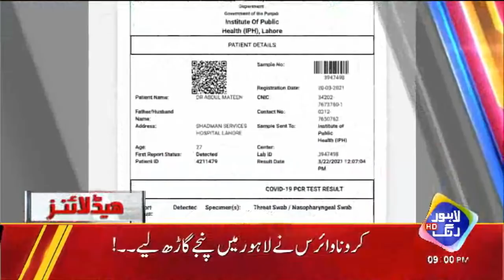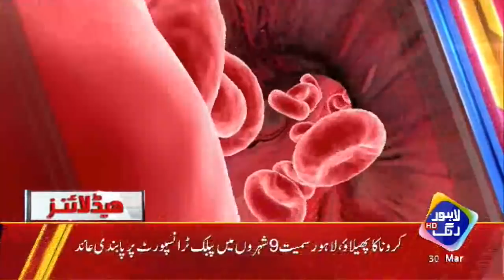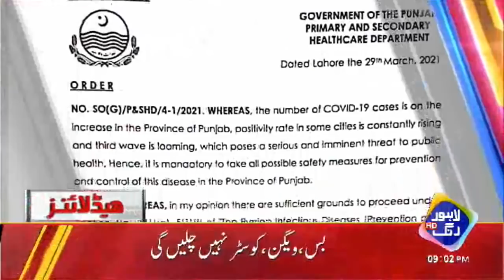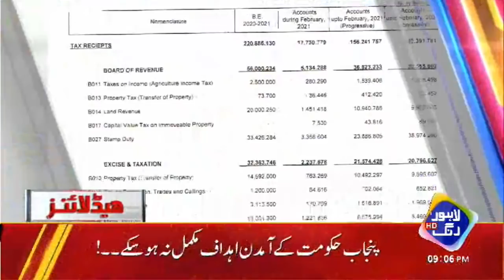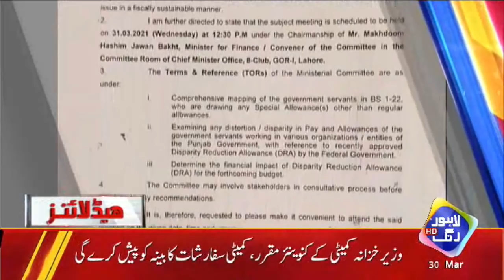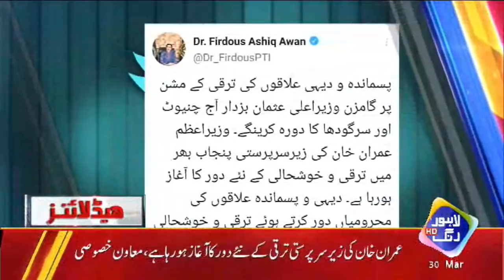Shehbaz Sharif Ka Jail Say Intihai Eham Ailan | Headlines 9 PM | 30 March 2021 | Lahore Rang